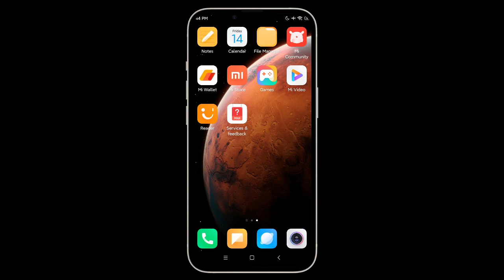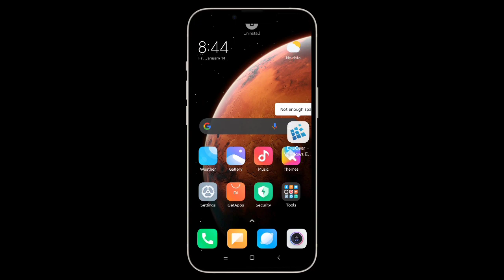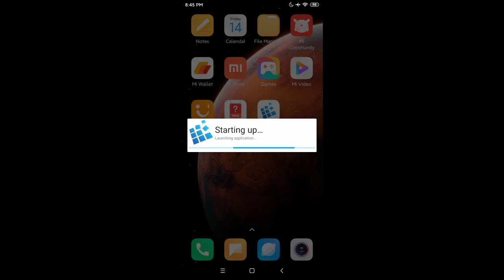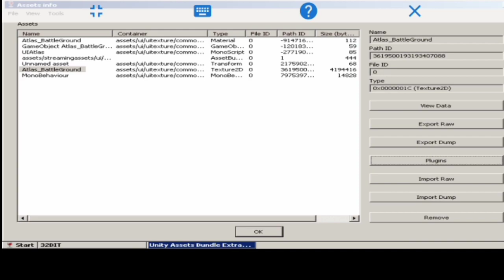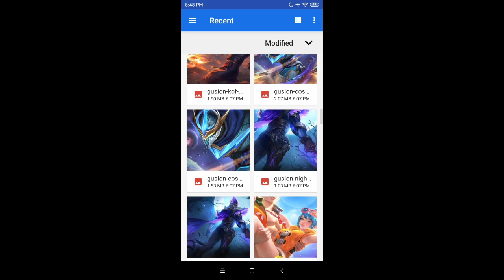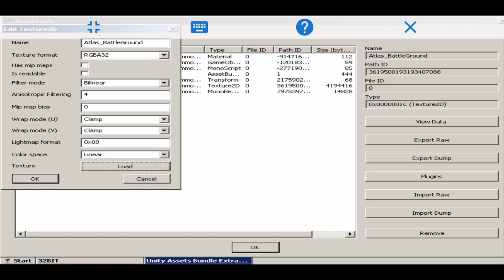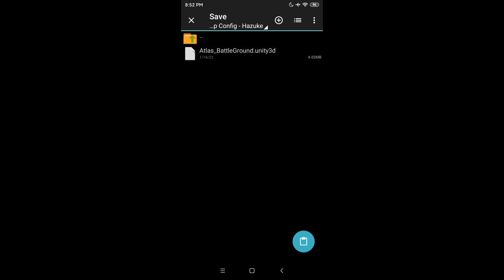How To Make Your Own ML Analog | Exagear Only | Step By Step | 2022